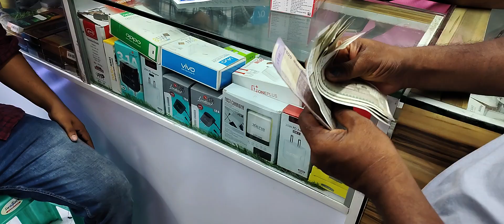Mi 13 Note Mobile 📲📲📲# Mobioe